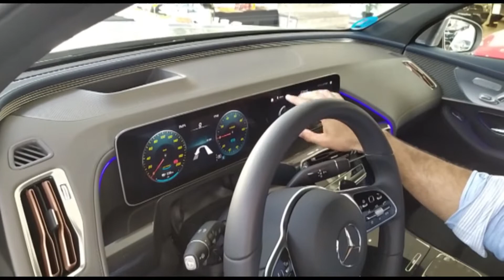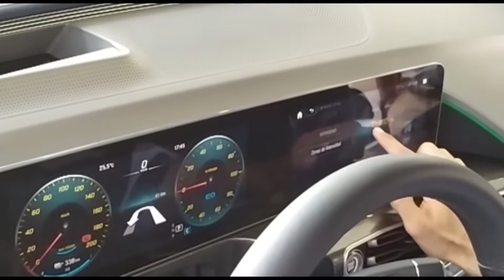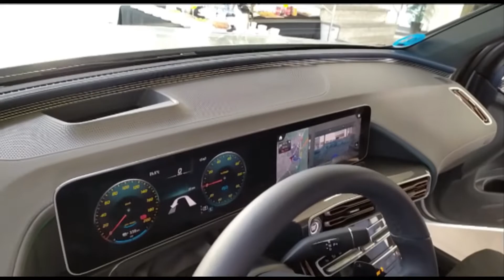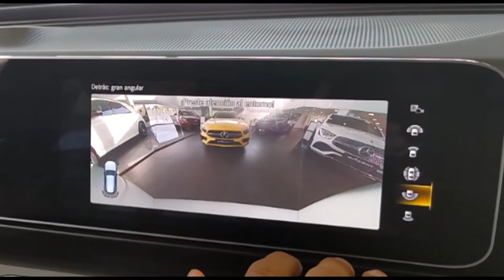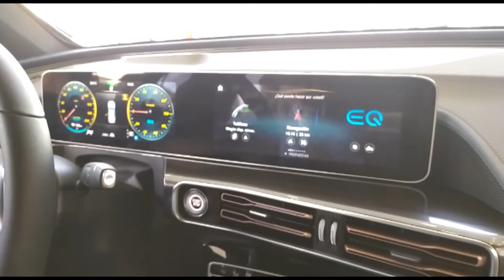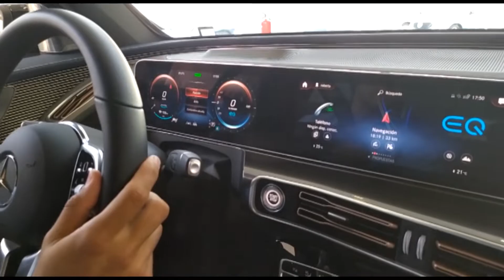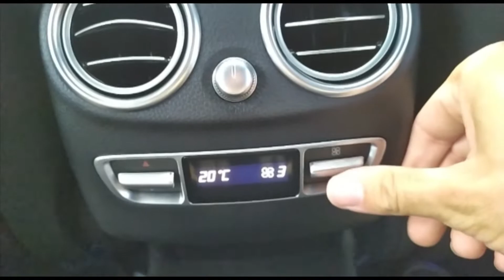🔴¡¡¡¡¡¡Pruebo un MERCEDES EQC !!!!!!🔌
Hoy os enseño el primer modelo de la gama EQ de Mercedes-Benz, el EQC, un SUV de altas prestaciones.
En la primera parte del vídeo haremos un análisis del modelo en una review estática, en próximos vídeos subiremos al canal una prueba en carretera.

Prestaciones Mercedes EQC:

Batería 80 kWh
Autonomía 374-416 Km
Consumo homologado 22,4-25 kWh
Potencia 408 Cv / 300 kW
2 motores
Velocidad máxima 180 km/h
Aceleración 0-100 km/h en 5.1"
Capacidad maletero 500 L
Longitud 4,76 m
Precio desde 77.425€